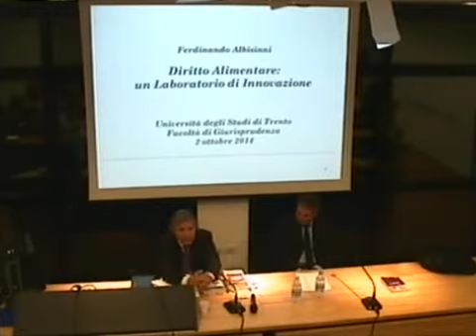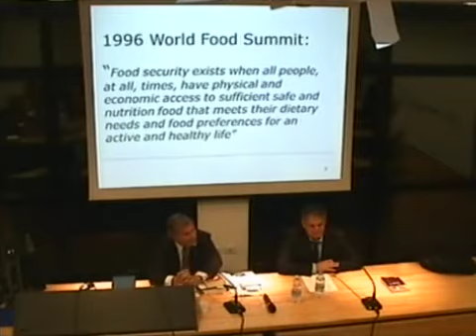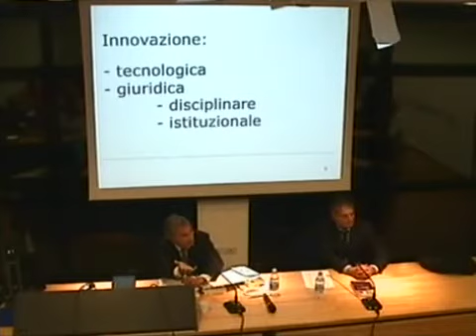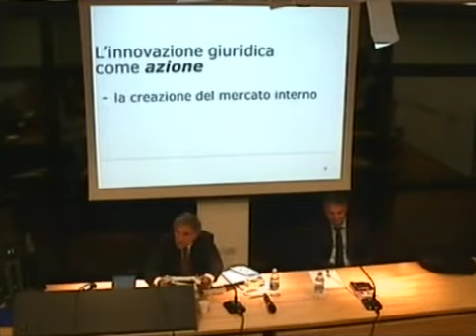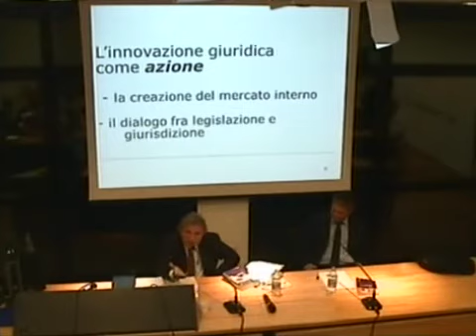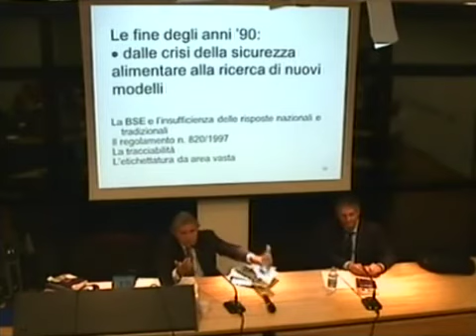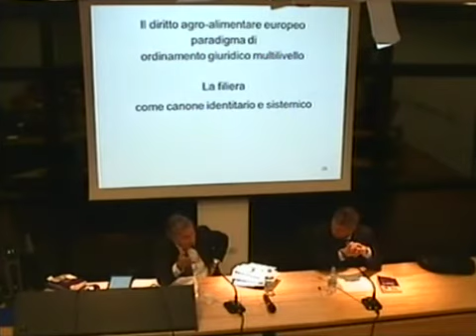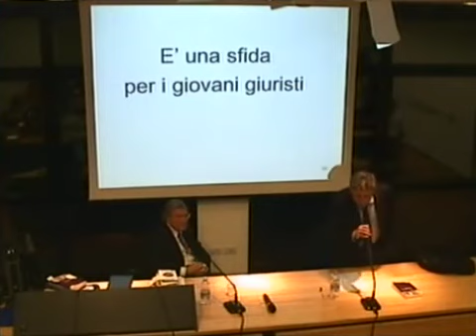Ferdinando Albisinni. Diritto alimentare: un laboratorio di innovazione - Trento, 2 ottobre 2014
Seminario di Diritto alimentare comparato
DIRITTO ALIMENTARE: UN LABORATORIO DI INNOVAZIONE
2 ottobre 2014
Aula 7 - Facoltà di Giurisprudenza - Via Rosmini, 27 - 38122 Trento, Italy

Relatore
prof. Ferdinando Albisinni
Ordinario di Diritto dell'Economia e dei Mercati Finanziari e Agroalimentari nell'Università di Viterbo

Responsabili scientifici
Umberto Izzo e Matteo Ferrari
Università di Trento